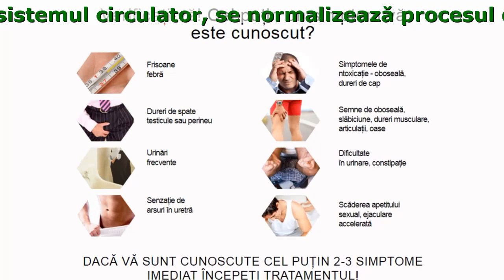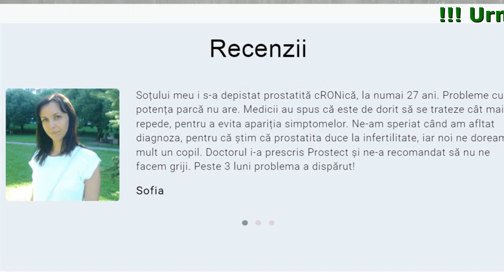Ce Este Prostect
Prostect - Inovație În Combaterea Prostatitei Cronice
După 1 cură de tratament se îmbunătățește sistemul circulator, se normalizează procesul de urinare, crește imunitatea și sporește libidoul.

- Restabiliți urinarea normală
- Scăpați de durerile în perineu, rect și testicule
- Îmbunătățiți sănătatea masculină
- Eliminați imflamația prostatei

Verificați-vă! Cel puțin un simptom vă este cunoscut?

- Semne de oboseală, slăbiciune, dureri musculare, articulații, oase
- Urinări frecvente
- Dificultate în urinare, constipație
- Frisoane febră
- Simptomele de ntoxicație - oboseală, dureri de cap
- Senzație de arsuri în uretră
- Dureri de spate testicule sau perineu

Cum Prostect afectează organismul

- Ienupăr Îmbunătățește urinarea
- Urzică-moartă albă Creşte libidoul
- Pufulița Restabilește circulația sângelui în glanda prostatei
- Ghimpe Reduce inflamația la nivelul prostatei
- Rădăcină de pir Ameliorează în mod eficient stresul și durerea în timpul urinării și defecării

Avantaje

- Primul Ajutor
Reduce simptome dureroase de la începutul tratamentului
- Fără Efecte Secundare
Tehnologiile înalte permit să obținem concentrat din plante medicinale curat, fără impurități
- Produs Hipoalergic
Spre deosebire de pastile și unguente
- Tratament Complex
Efect intens de restaurare a țesutului prostatei. Mai multă putere, energie, libidoului întărit, potența excelentă.